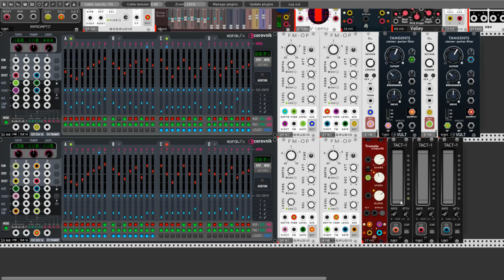Before midnight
Hi Rackerz Do you forgot me ? ;D .errrr. this is my last patch before break. This is a continuation of my own challenge and making some kind of music using Scorovnik from KoralFX. So I whish to you all a good vibes, making a fantastic music, patch, etc.

See You in my next movie after this break. I hope I will be back soon.